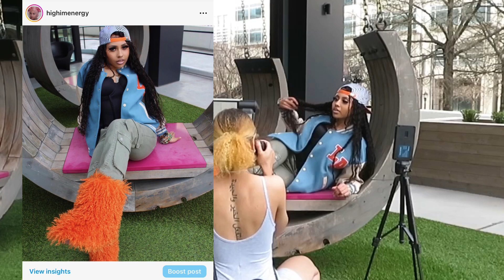Photoshoot Vlog📸 | See How I Pose & How Photoshoot Days Go As A Content Creator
MY MOMS REACTION VIDEO TO MY TATTOOS IS UP SO GO WATCH! SHE KICKED ME OUT😱

MORE VIDEOS OTW SO TURN THOSE NOTIFICATIONS ON SO YOU DONT MISS IT💓